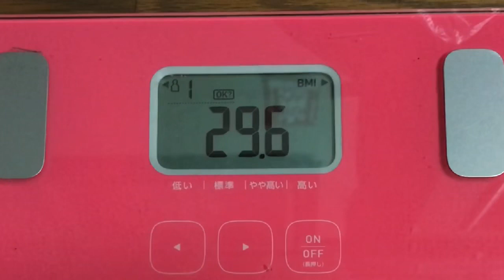【実録！490日目❤️】忙しい事は…イイ事だ！